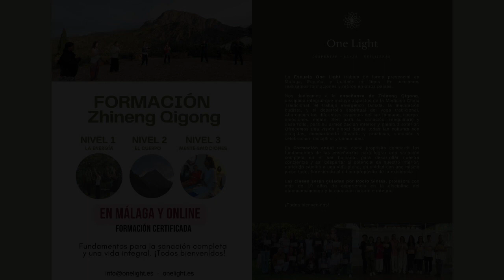La fresa en la paella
Alternar entre movimientos grandes y pequeños, entre lo obvio y lo sutil, para la fusión mente-cuerpo, según explica el maestro Pang.

Escuela One Light
Abarcamos los diferentes aspectos del ser humano, para su armonización interior y plenitud en el mundo.